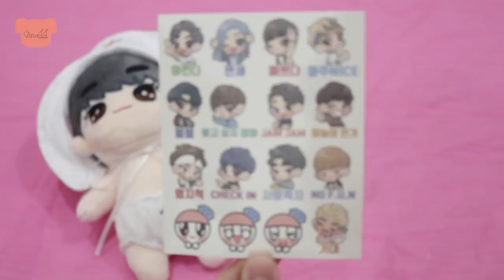แกะตุ๊กตาเอสคุปส์? | GinaJJ 💕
สวัสดีจ้าาา ในที่สุดเราก็ได้ตุ๊กตาพี่ลีดเดอร์วงมาสักที👊🏻 เป็นตัวที่นะจะชอบที่สุดเมื่อเห็นตอนแรกพบ (ทำไมรู้สึกว่ารักแรกพบว่ะ555) รอน้องนานมากกกกก10เดือน😱 เอาเป็นว่าเราพยายามรีวิวในดีที่สุดแล้วนะคะ✌🏻ㄱㄱㄱ
ใครมีขอสงสัยอะไรอ่านข้างล่างเลยเด้อออ หวังว่าจะช่วยนะคะ💕🙏🏻

ตุ๊กตาเอสคุปส์ (วงSeventeen)
จากบ้าน : TW - @azalea_coups
ใช้เวลาผลิต : 6 เดือน (แต่รอทั้งหมดใช้เวลา10 เดือน)
ขนาด : 20 cm
ราคา : 830 (ไม่รวมภาษี) + 60 (ลทบ.)
ร้านที่สั่ง : TW - @zeershop96

ชื่อเล่น : จีน่า  / Gina / 지나
เกิดปี : 2545 / 2002
อยู่ : ประเทศไทย / THAILAND 🇹🇭